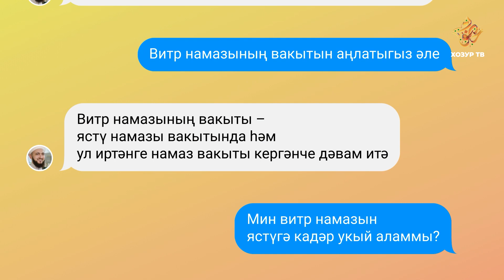13 Имам онлайн (татарча)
Витр намазының вакыты кайчан?  Бу һәм башка төрле сорауларга җавап "Имам онлайн" да.